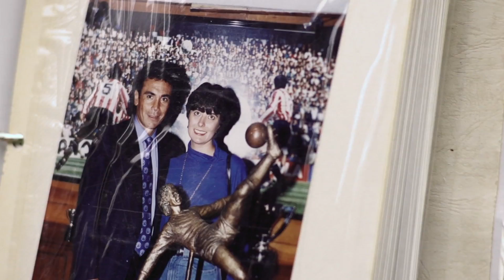Irma Cuevas. De ida y vuelta